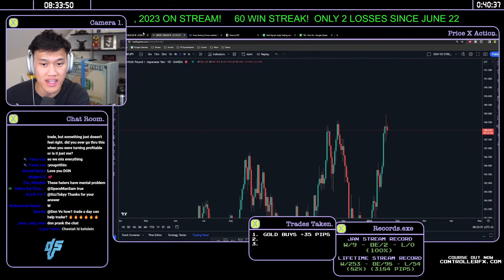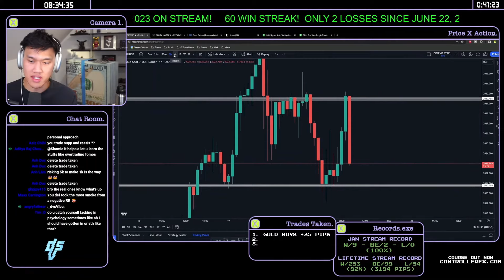"You only catch 10 pips"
A clip from the LIVESTREAMS!